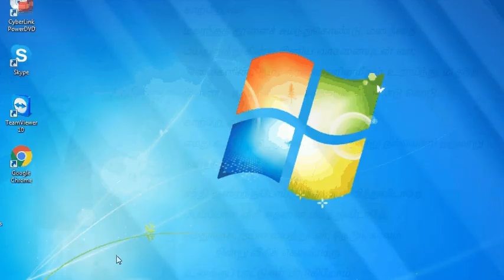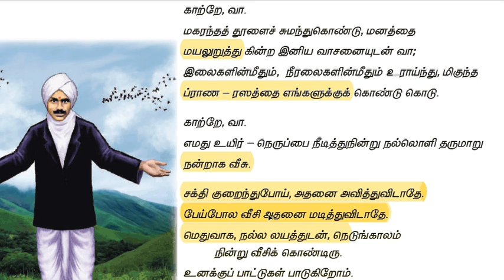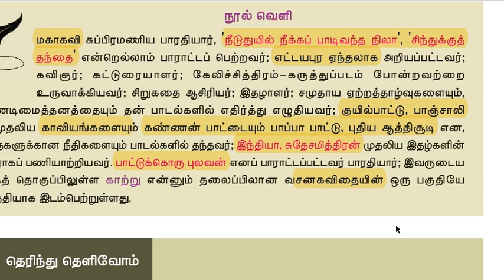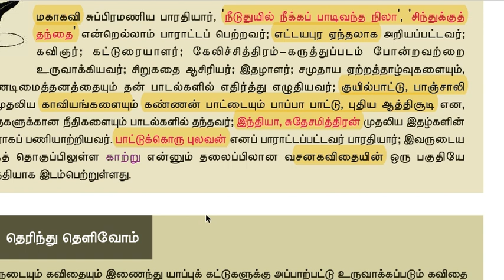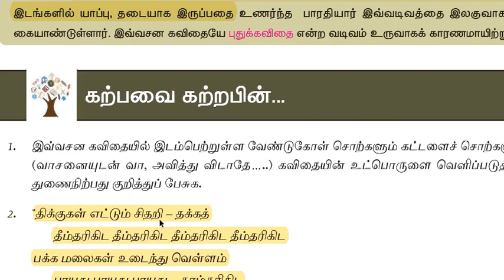10th -காற்றே வா-bharathiyar- kaatre vaa-new book-eyal 2-tnpsc shortcut-seiyul